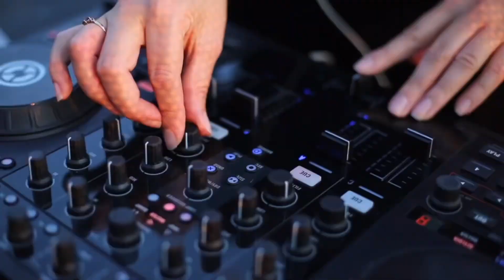Chelsey's DJ showreel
Watch the showreel of Chelsey's amazing DJ performance